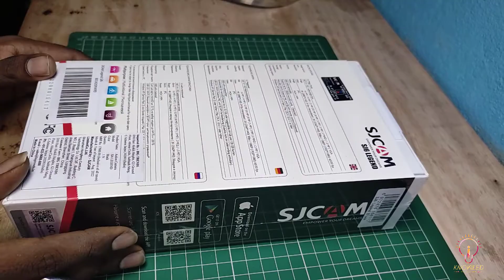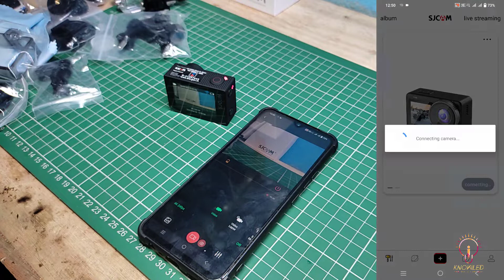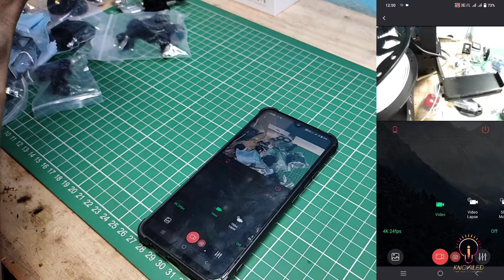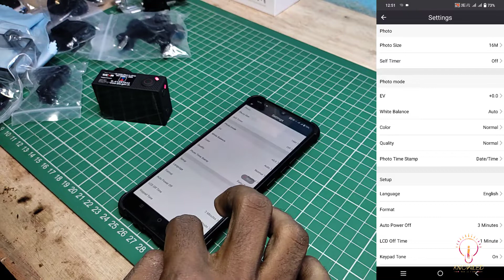SJCAM SJ6 Legend 4K Action Camera Unboxing